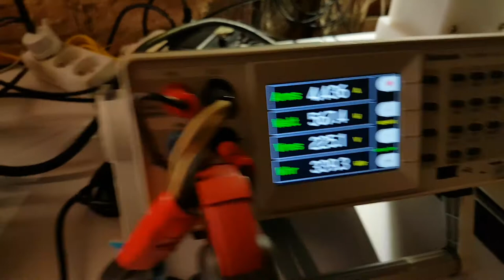Spot sample of power analysis